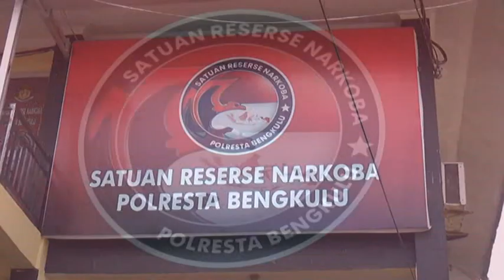Simpan S4bu, Seorang Pria Diamankan Polisi